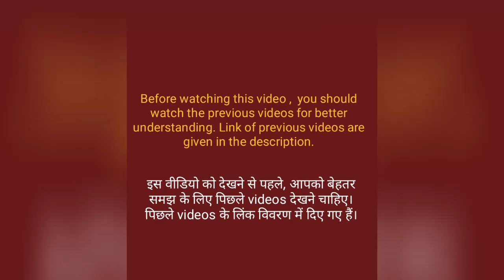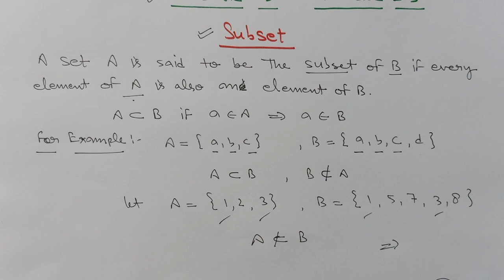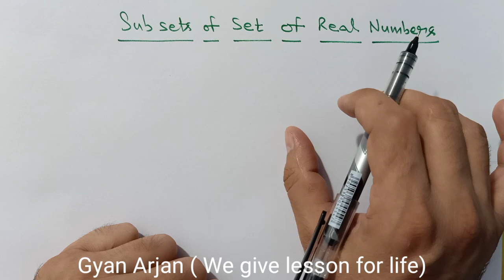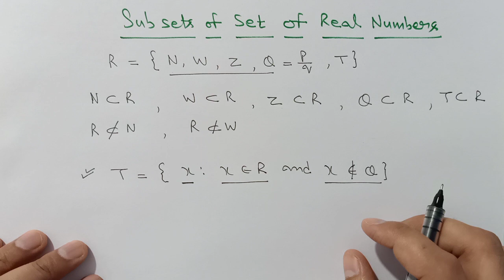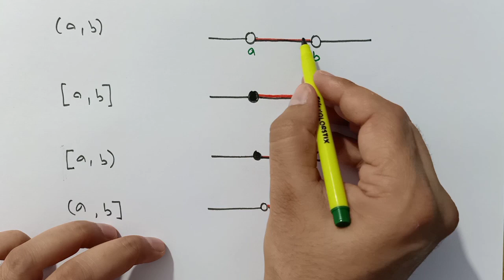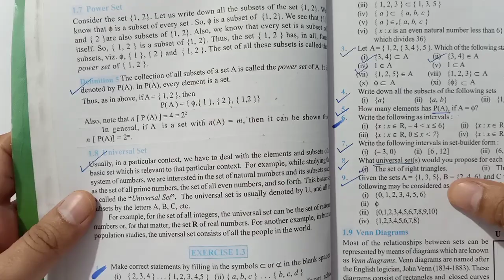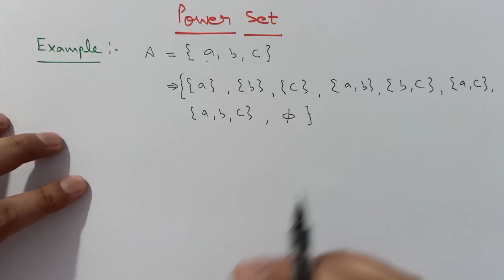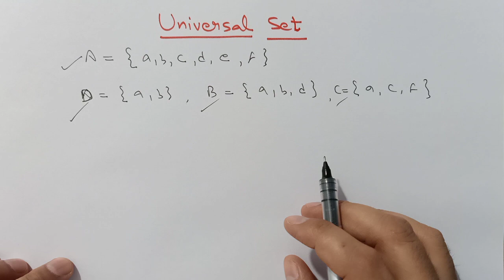Class 11 NCERT Maths Chapter 1 Sets Exercise 1.3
Uploaded chapters till 30 May 2020
chapter 1

To watch all videos of all chapters , Extra  and Board Questions you will need to take membership of this channel : Membership fee : Rupees 200 per month or 1200 for complete syllabus.To get the membership you can pay the amount By paytm  , UPI or direct in my bank account .

100
If any student have any financial difficulty in paying membership fee then he/she can write to me on my WhatsApp number for discount or free class.

Name : Manish Sharma

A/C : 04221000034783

Note : Exercise 1.1 ,1.2, 1.3 and some small duration videos are free for all.

* Information of uploaded chapters has been given on the top of the description.

सभी अध्यायों, अतिरिक्त प्रश्नों और बोर्ड प्रश्नों के सभी वीडियो देखने के लिए आपको इस चैनल की सदस्यता लेने की आवश्यकता होगी: सदस्यता शुल्क: पूरे कोर्स के लिए रु 1200 या प्रति माह  रू200 प्रति माह।
सदस्यता प्राप्त करने के लिए आप पेटीएम, यूपीआई या डायरेक्ट द्वारा राशि का भुगतान कर सकते हैं।  मेरे बैंक खाते में  भुगतान के बाद आप मेरे व्हाट्सएप नंबर (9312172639) पर भुगतान का स्क्रीनशॉट भेजेंगे और  आप मुझे अपना ईमेल पता भी भेजें, जिस पर आप वीडियो देखना चाहते हैं।

 किसी भी प्रश्न के लिए मुझे मेरे व्हाट्सएप नंबर (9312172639) पर लिखें।
यदि किसी छात्र को सदस्यता शुल्क का भुगतान करने में कोई आर्थिक कठिनाई होती है, तो वह मुझे छूट या निःशुल्क कक्षा के लिए मेरे व्हाट्सएप नंबर पर लिख सकता है।

 नाम: मनीष शर्मा

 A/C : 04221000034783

 IFSC कोड: HDFC 0000422

 नोट: Exercise 1.1 , 1.2 ,1.3 और कुछ छोटी अवधि के वीडियो सभी के लिए निःशुल्क हैं।
*विवरण के शीर्ष में अपलोड किए गए अध्यायों की जानकारी दी गई है।